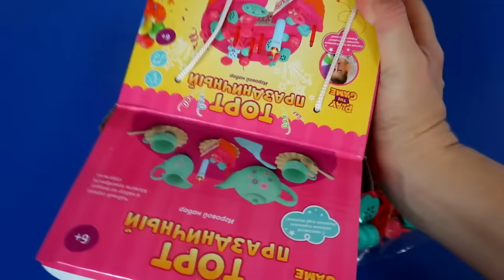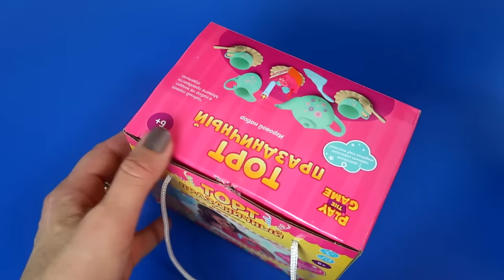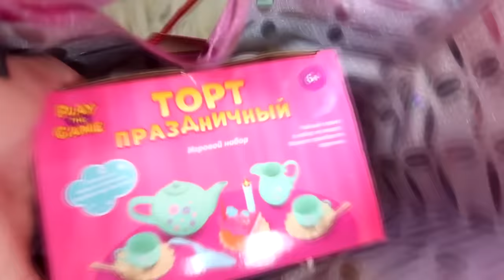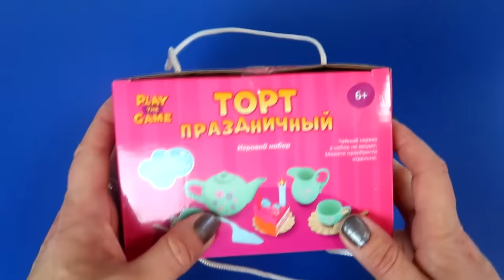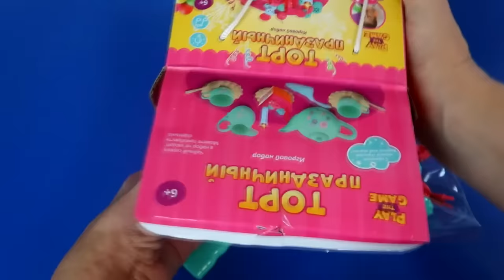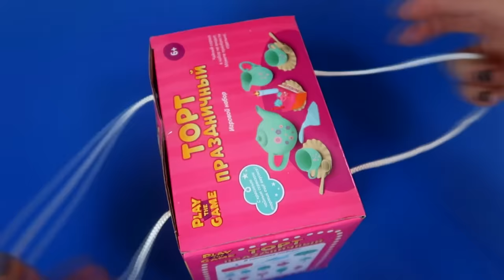ASMR Satisfying with Unboxing Doctor box NEW VERSION LEGO |Pinky Toy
ASMR Satisfying with Unboxing Doctor box NEW VERSION  |Pinky Toy